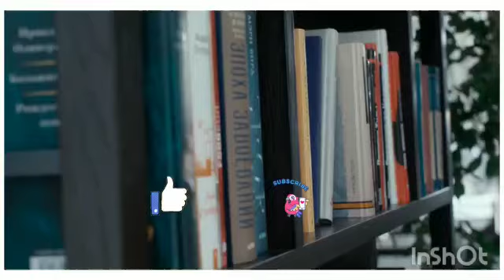Sociology: The Study of Social Structure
Dr. Sukanya Das, Assistant Professor of Sociology, Lovely Professional University, pitched light on the study of social structure. Social interaction is a social exchange between two or more individuals. These interactions form the basis for social structure and therefore are a key object of basic social inquiry and analysis. Positive social interactions have a wide range of both physical and mental benefits, including increased cognitive ability, good mental health, communication skills, independence, and improved physical health, especially in older people. The scholars under the name Erving Goffman have been quoted.